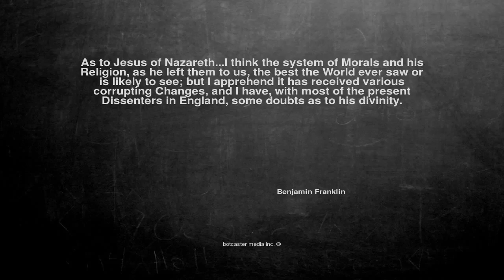Ok, here is the joke. As to Jesus of Nazar...